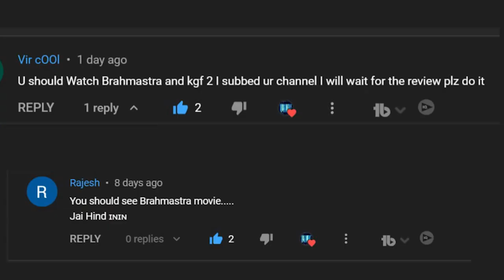MCU in Danger new Superhero in Town | Brahmastra Movie Review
🟩 1st Bollywood Review and Its. | Brahmāstra Part 1 Review

🟩 Can All CG no Story Save Brahmastra

🟩 Just Watched Another Indian Movie | Brahmāstra Part 1 Review

🟩 English Review | Brahmāstra Part 1 Review

✨New Batman Vs Nolans Batman

✨How Boba Fett Is Ruind